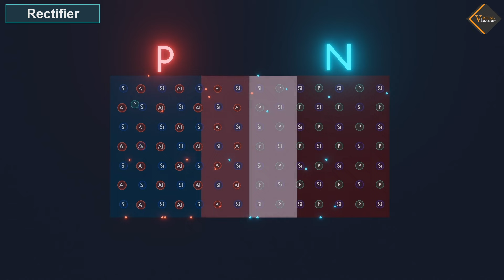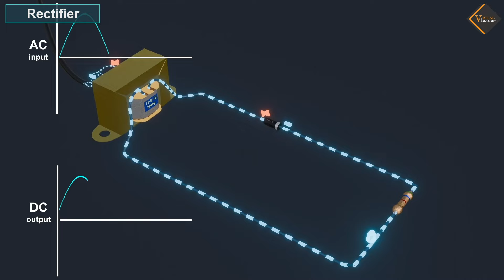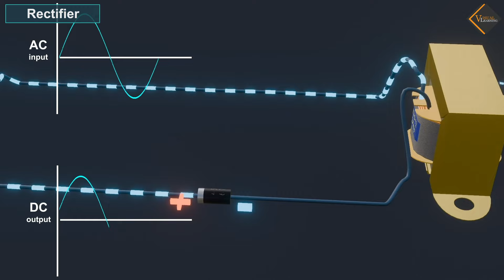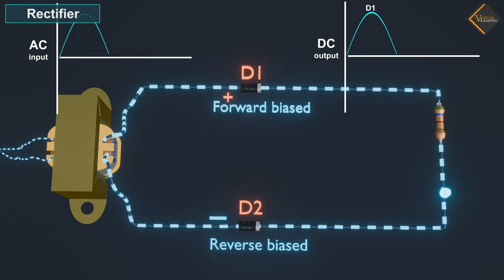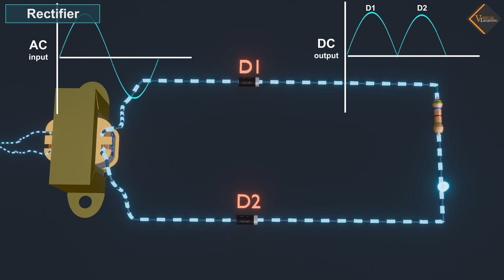Rectifier || 3D Animated explanation || class 12th physics || Semiconductors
A rectifier is an electrical device that converts alternating current (AC), which periodically reverses direction, to direct current (DC), which flows in only one direction. Rectifiers are essential components in power supplies for electronic devices. Here are the main types of rectifiers.

1. Half-Wave Rectifier
2. Full-Wave Rectifier